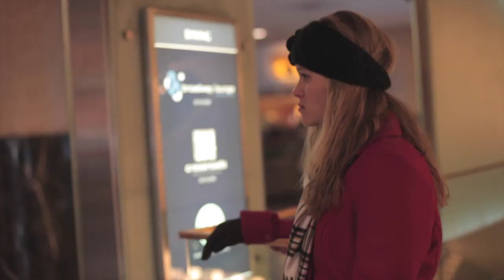Little Miss Virtue- Original Music Video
Original Song by Megan Rice.  Produced by Gus Dapperton.   Film by Gabrielle Makower.